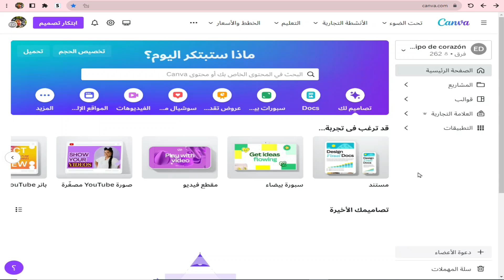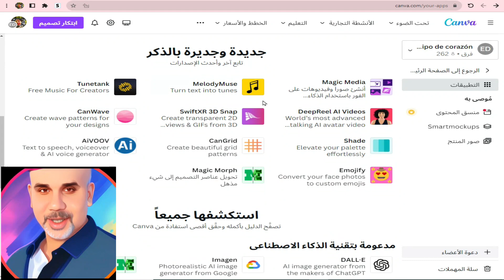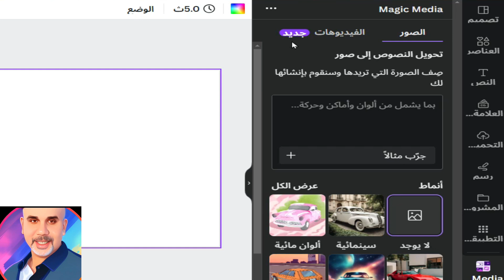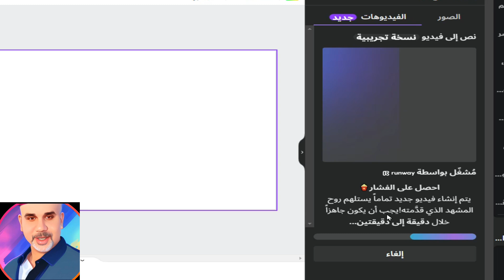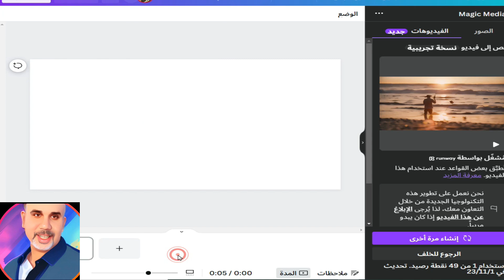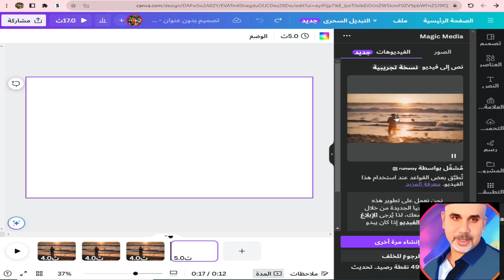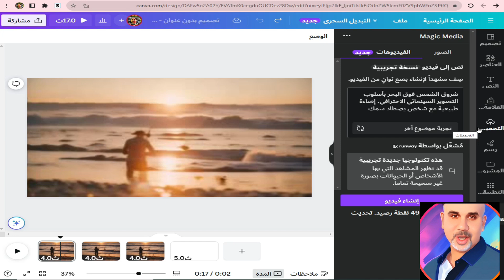اداه سحرية رهيبة في تحويل النص الي فيديو احترافي في دقيقتين فقط بالذكاء الاصطناعي في كانفا 2024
في هذا الفيديو، سنتعلم كيفية استخدام أداة تحويل النص إلى فيديو الجديدة من كانفا 2024. هذه الأداة رائعة لأنها تسمح لنا بإنشاء فيديو احترافي من أي نص في غضون دقيقتين فقط!
هل تبحث عن طريقة سريعة وسهلة لتحويل النص إلى فيديو احترافي؟ إذا كان الأمر كذلك، فهذا الفيديو هو لك! في هذا الفيديو، سنعرض لك أداة سحرية جديدة في كانفا تسمح لك بتحويل النص إلى فيديو في دقيقتين فقط باستخدام الذكاء الاصطناعي.
في هذا الفيديو، سنتعلم كيفية القيام بما يلي:
كيفية إنشاء حساب على كانفا
كيفية الوصول إلى أداة تحويل النص إلى فيديو
كيفية إدخال النص الذي نريد تحويله إلى فيديو
كيفية اختيار الإعدادات التي نريد استخدامها
كيفية مشاهدة الفيديو الذي تم إنشاؤه
هذه الأداة رائعة للأشخاص الذين يريدون إنشاء فيديوهات تسويقية أو تعليمية أو ترفيهية بسرعة وسهولة. إنها أيضًا رائعة للأشخاص الذين ليس لديهم خبرة في إنشاء الفيديوهات.
تحويل النص إلى فيديو باستخدام الذكاء الاصطناعي في Canva
كيفية إنشاء فيديو من أي نص باستخدام Canva Magic Media
استخدم الذكاء الاصطناعي لإنشاء مقاطع فيديو مخصصة في Canva
تحويل النص إلى فيديو احترافي باستخدام Canva
Canva Magic Media: تحويل النص إلى فيديو في ثوانٍ